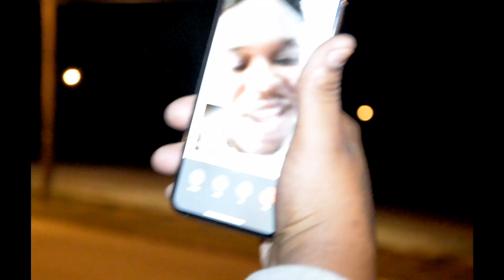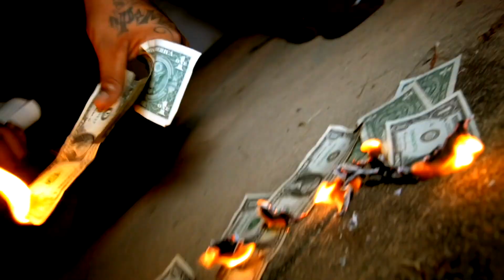Grizz - "Grindin Freestyle"(Official Music Video)| shot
💯🤘🏽 YES I KNOW, THE VIDEO WAS LIT 🔥  PRESS THE 👍🏽 BUTTON AND LEAVE A COMMENT😈

    2️⃣ search "Mellow Gang T-Shirt" or "Mellow Gang Hoodie"

💯🙌🏽 ROAD TO 1MILLI🙌🏽💯